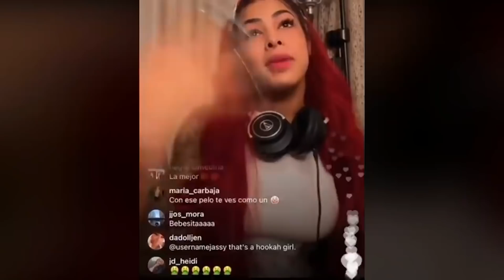Yailin La Mas Viral ENVÍA MENSAJES OCULTOS a KAROL G En Su Nueva Canción Con ANUEL AA!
Sabías que la canción que tiró Yailin la mas viral junto a Anuel AA, Dice muchas cosas que a lo mejor no te diste cuenta ?

La pareja del momento y creo que la pareja del año, Anuel doble a, y su esposa Yailin la más viral, acaban de lanzar su primer tema juntos donde en menos de 24 horas ,ya está acaparando todos los medios en el mundo entero.

Tal y como habían anunciado, por fin el tema salió al público, y muchos han quedado con la boca abierta mientras otros están sorprendidos ,ya que en la canción existen varios versos, donde yailin envía un mensaje contundente a la ex de Anuel doble a karol G, bueno eso es lo que dicen muchos de los fanáticos.

Es por eso que hoy quiero mostrarte paso a paso ,cuales son esos mensajes ocultos que tiene este tema musical ,y que podrían ser mensajes directos a Karol G.